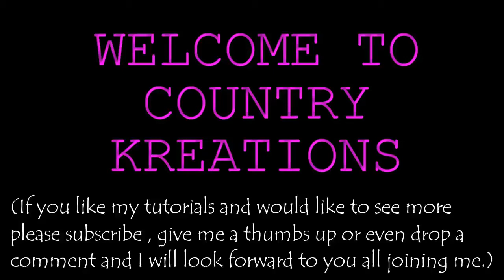WINNEER OF THE GUESSING GAME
HI EVERYONE,

THIS IS THE WINNER OF THE GUESSING COMPETITION , CONGRATS ON WINNING AND A HUGE THANK YOU TO EVERYONE WHO TOOK PART, THIS WAS SO MUCH FUN...

OR LEAVE ME A COMMENT OR A QUESTION I D LOVE TO HEAR FROM YOU XXXXX